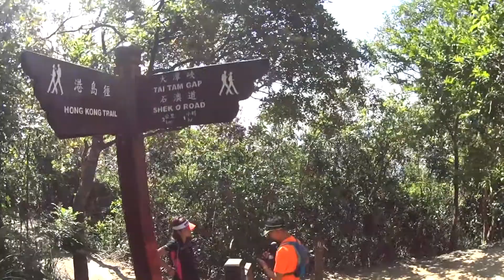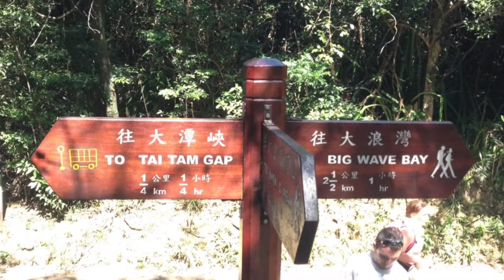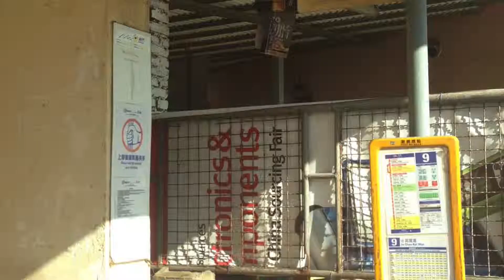Hong Kong Hiking: 11km Dragon's Back and Big Wave Bay 香港行山錄 - 11km龍脊大浪灣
Hiking from Dragon's Back to Big Wave Bay and Shek O (11km) in Hong Kong.

How to get there: Take MTR to Sau Kei Wan station, and take Bus No. 9 from the bus terminal (from MRT exit A3). Get off from the Quarry/Dragon Back stop, the entrance to the country park is right at the bus stop. Return take the same bus from Shek O Bus Terminus.